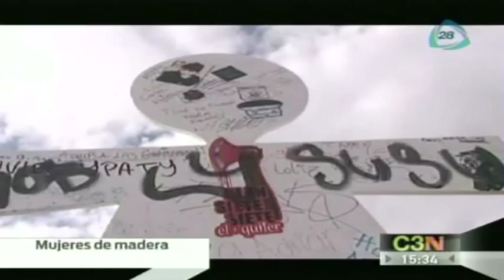Instituto de la Mujer de León implementa programa con mujeres de madera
08 octubre 2013

El Instituto de la Mujer de León, Guanajuato implementa programa para conocer el comportamiento de la gente hacia la figura femenina mediante figuras de mujer elaboradas de madera.

Instituto de la Mujer de León implementa programa con mujeres de madera,Instituto de la Mujer de León,guanajuato,mujeres de madera,apoyo a la mujer,implementa programa con mujeres de madera,programa para las mujeres de guanajuato,insituto de la mujer de leon guanajuato,respeto a la mujer,mujer,programas en apoyo a la mujer,noticia,noticias hoy,noticias de ultima hora,ultimas noticias,cadena tres,cadenatres,canal 28,breaking news,news,Cadenatres,Cadena3,Canal 128,Canal 28,Grupo Imagen,Invent Mx,Yuriria Sierra